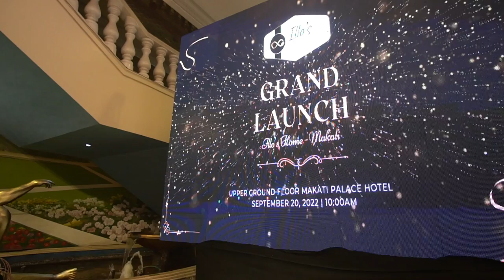ILLO'S HOME MAKATI (GRAND OPENING!) | Illo's Group Ep49